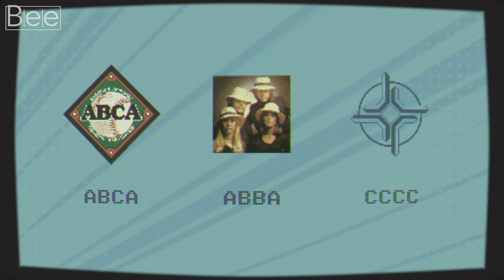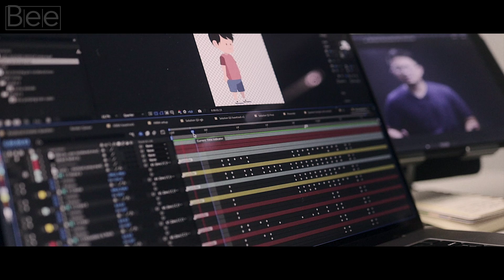Physics Riddles that will Keep You Awake at Night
A falcon sneaks inside a fast-moving train. What exactly happens when it decides to land inside the cabin? Solve this Relative Motion riddle, together with three others.

Chapters:
0:00 Opening
0:22 Puzzle 1
1:43 Puzzle 2
2:43 Puzzle 3
3:51 Puzzle 4
5:10 Schlüssel